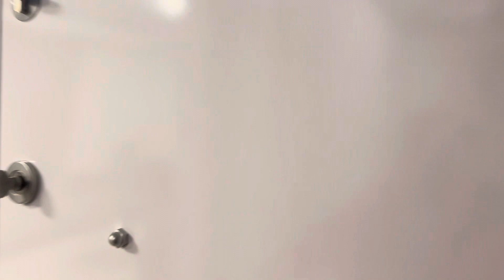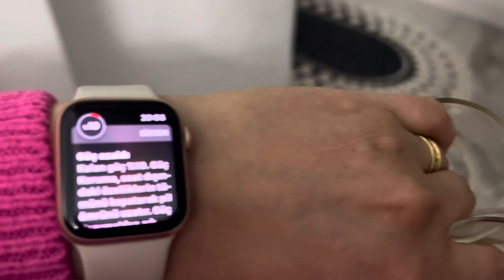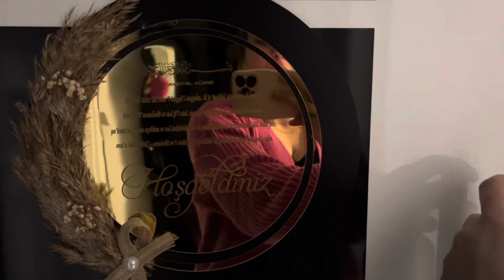SONUNDA BULUŞTUK😊KAYINVALİDEMİ YEMEĞE ALDIM🏡GÜZEL BİR AKŞAM😊